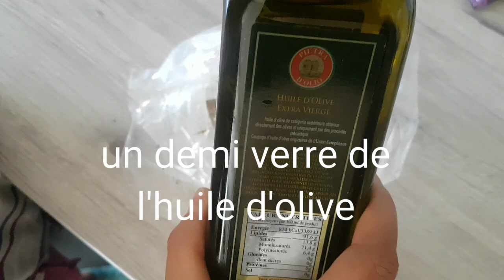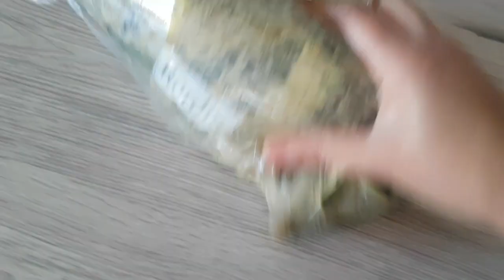FRITES DE COURGETTES AU FOUR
frites de courgettes à adopter pour changer des vrais frites surtout que c'est la saison des courgettes alors n'hésitez pas à essayer cette recette vous serez surpris du résultat.
les ingrédients sont dans la vidéo merci de partager ma vidéo pour aider la chaîne à se connaître.
à bientôt dans une nouvelle vidéo.
with loubi.😍😘